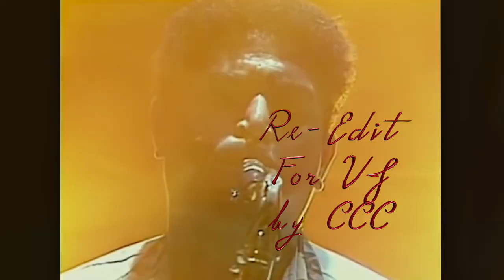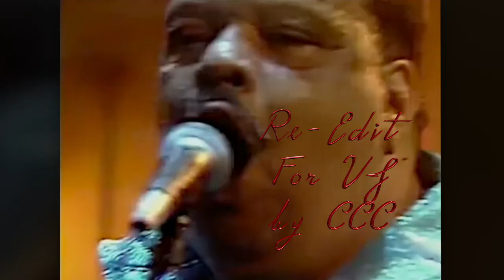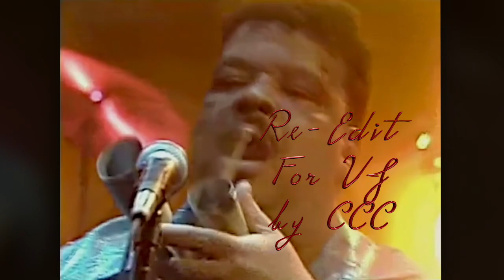Tim Maia - Descobridor dos Sete Mares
Demo: Tim Maia - Descobridor dos Sete Mares